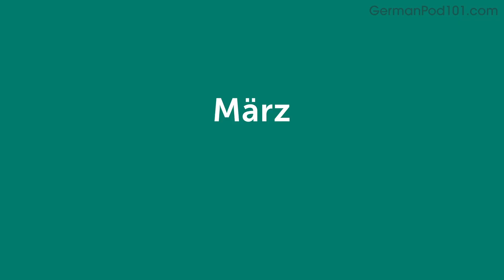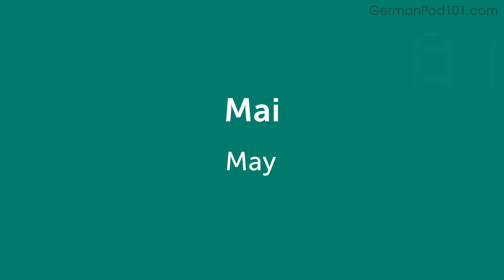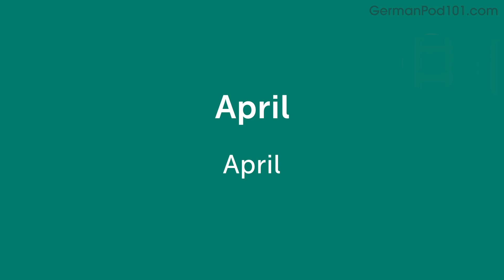Day 10: 100/300 | Learn 300 German Words in 30 Days Challenge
This is the best video to start building your German vocabulary in 30 Days.
Click here to take advantage of our recommended learning pathway without feeling overwhelmed with German learning.

With this series, we will teach you the core 300 German words that you must know if you're a an absolute beginner.